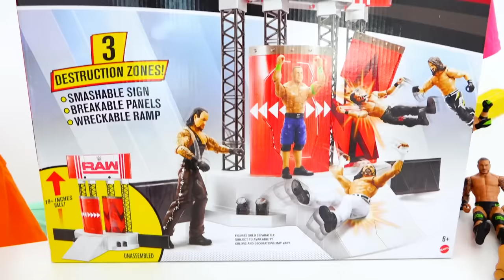Vlad e Nikita brincam com a Brinquedos da WWE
Obrigado Mattel por me pagar para criar este vídeo.
Vlad e Nikita se divertem e brincam com figuras de luta livre de brinquedos e com o playset Wrekkin Entrance Stage.